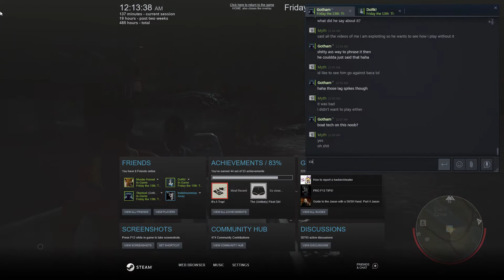Friday the 13th The Game Gothams Boat Tech